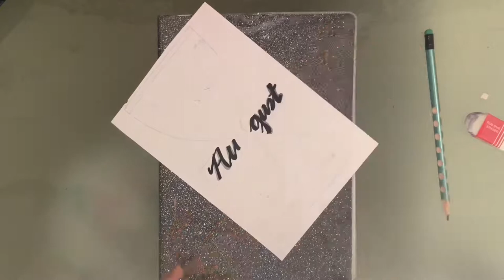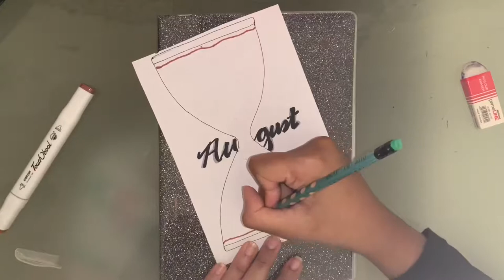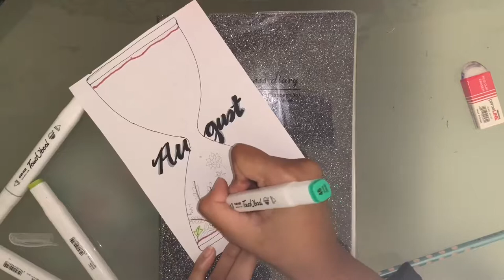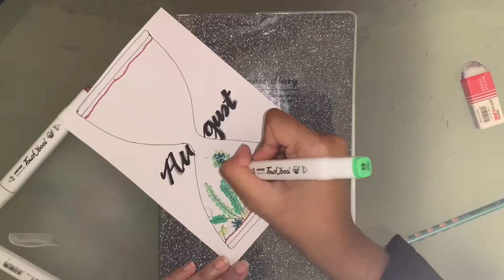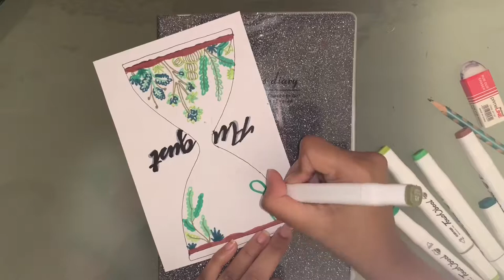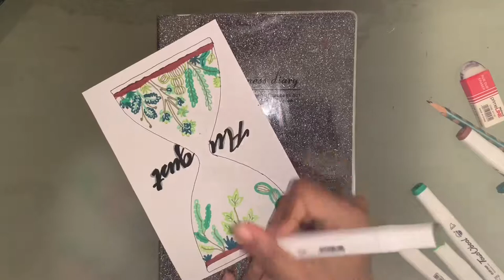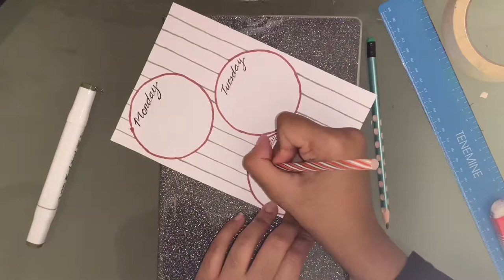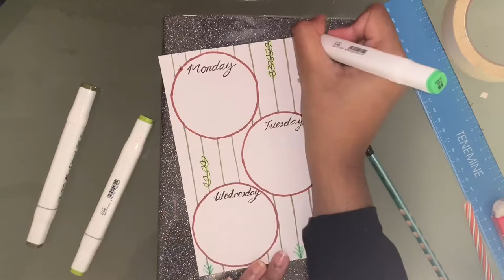Bullet journal 3 terrarium themes | August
This video consists of 3 terrarium themes or styles for a bullet journal. It is just the front page and an example of a weekly planner. I hope you enjoy this video. 🌱